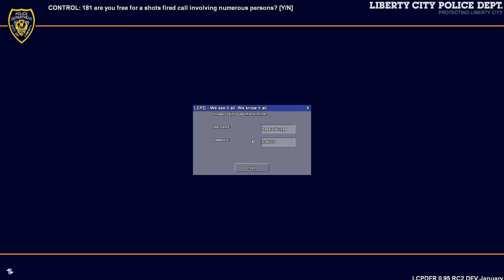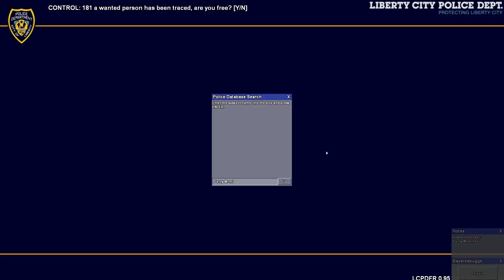GTA IV LCPDFR MP #17 - Terrible Traffic!